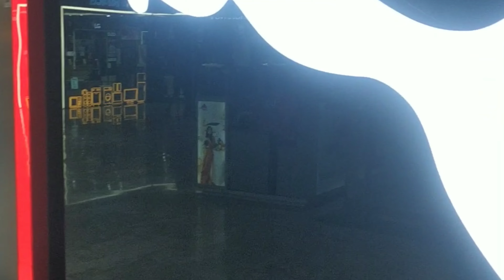Visit with my family at pacific Mall N.S.P.